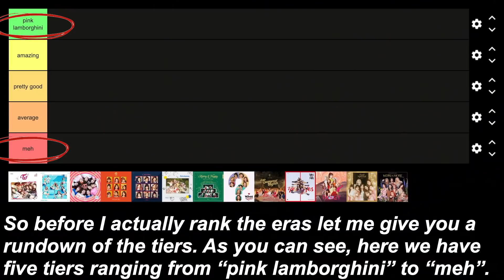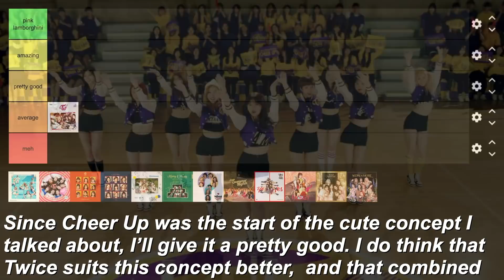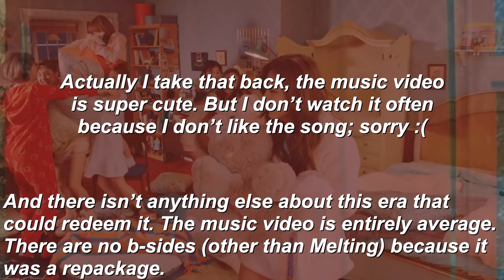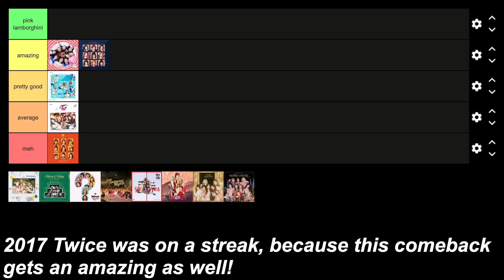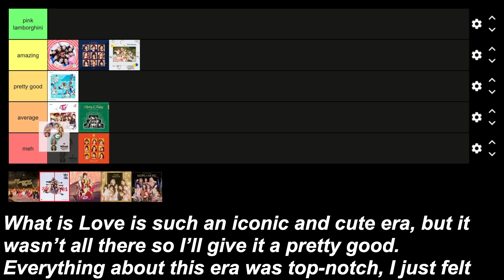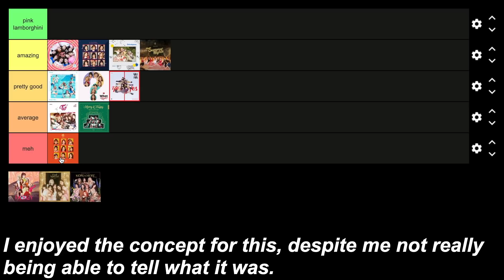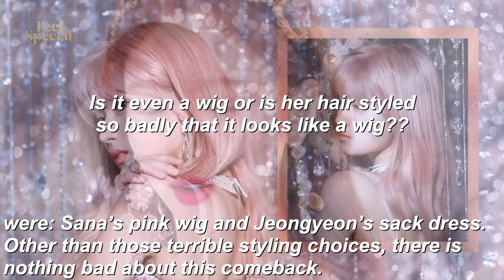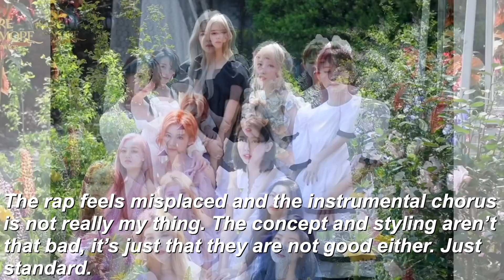twice eras tier list!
I'm back with a twice eras tier list! I always wanted to do some sort of Twice ranking, be it a Twice album ranking or a Twice songs ranking, but then I realized I could just do a tier list like my Red Velvet eras videos. This one was hard to do because every Twice comeback is so good that it is difficult to differentiate them. I still think that the end tier list is accurate, though.

Anyways, I hope you guys enjoyed. These videos take way more effort to make than a normal video but the end result is definitely worth it.

I made the tier list in this video myself; if you want to make your own video with it here is the